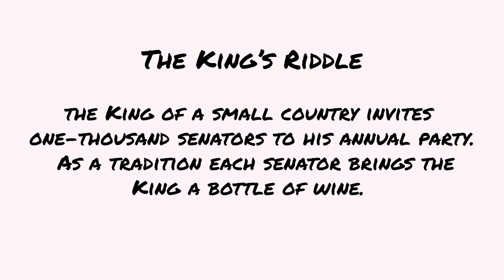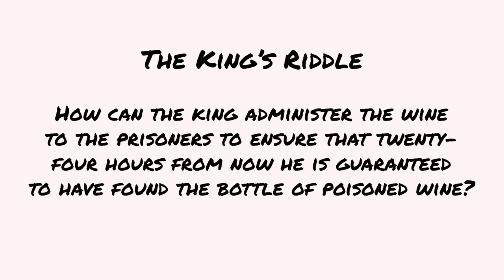SOLUTION: A King, 1000 Bottle of Wine, 10 Prisoners, & A Drop of Poison Riddle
A King, 1000 Bottles of Wine, 10 Prisoners, & A Drop of Poison, can you solve this math riddle??

SKIP AHEAD:
Recap of the Riddle » 0:45
How are 10 Prisoners enough to test 1000 bottles of wine at once? » 1:50
The First Solution » 5:29
Review of Decimal Place Value System » 14:31
Converting Between Binary to Decimal » 18:56
A Second Solution » 27:50
Converting Decimal to Binary » 29:36
Final Thoughts » 35:00

THE RIDDLE:
The King of a small country invites 1000 senators to his annual party. As a tradition, each senator brings the King a bottle of wine. Soon after, the Queen discovers that one of the senators is trying to assassinate the King by giving him a bottle of poisoned wine.

Unfortunately, they do not know which senator, nor which bottle of wine is poisoned, and the poison is completely indiscernible.

However, the King has 10 prisoners he plans to execute. He decides to use them as taste testers to determine which bottle of wine contains the poison.

The poison, when taken, has no effect on the prisoner until exactly 24 hours later when the infected prisoner suddenly dies.

The King needs to determine which bottle of wine is poisoned by tomorrow so that the festivities can continue as planned. Hence he only has time for one round of testing.

How can the King administer the wine to the prisoners to ensure that 24 hours from now he is guaranteed to have found the poisoned wine bottle?